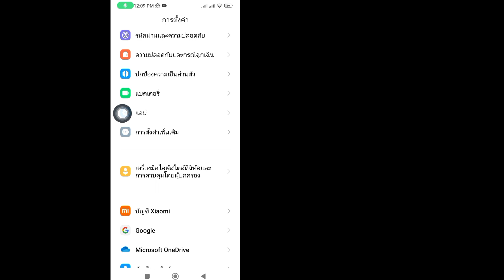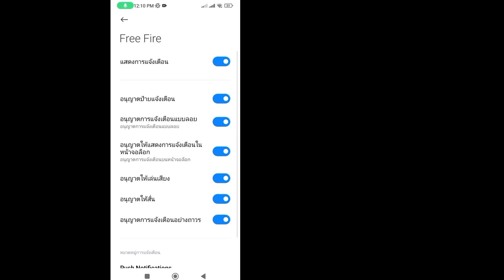วิธีแก้ปัญหาการเข้าสู่ระบบ Facebook Free Fire (อัปเดต 2024)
ในวิดีโอนี้ ฉันจะแสดงให้คุณเห็น [วิธีแก้ปัญหาการเข้าสู่ระบบ Free Fire Facebook]  ดังนั้นให้ดูวิดีโอนี้อย่างระมัดระวังและอย่าข้ามวิดีโอนี้ หากคุณข้ามวิดีโอนี้ คุณจะไม่เข้าใจมากนัก ดังนั้นหากมีปัญหาใดๆ คุณสามารถถามฉันและแสดงความคิดเห็นด้านล่างได้ ฉันจะพยายามแก้ปัญหาของคุณ หากคุณชอบวิดีโอนี้ โปรดกด  ชอบและติดตามช่องของฉันขอบคุณ